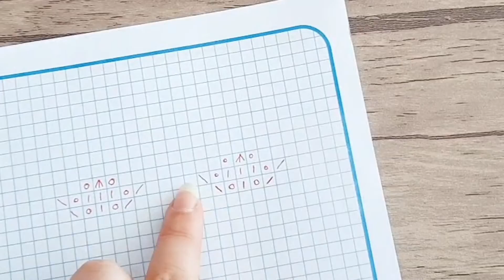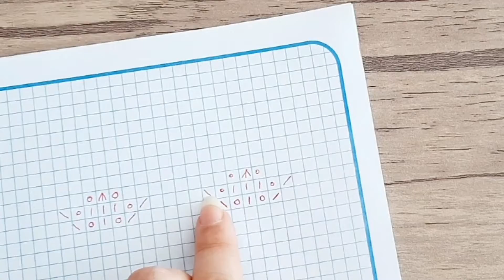How to knit an easy lace stitch pattern for beginners | Mesh Lace Stitch pattern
*PRETTY LACE STITCH*
In this video you will learn a beautifull lace stitch pattern for all projects.
This lace stitch is very easy for beginners.
It's very easy 6 rows lace knitting pattern for ladies sweater / cardigan.
You need:
knit & purl
k2tog: knit two together
ssk: slip slip knit
m1o: make one open
cdd: central double decrease
Intro 0:00
Description 0:08
Starting: one row 0:29
2 row 2:28
3 row 3:04
5 row 4:38
Finishing 6:04
My name is Mahtab. I am a knitting instructor. In my channel (knitting with mahtab) i will teach you excellent knitting tutorials. In this channel there is both knitting patterns and crochet training for beginners. If you want to be a knitter and learn a lot of beautiful textures and designs knitting, join me because i am going to teach you a lot of knitting stitches patterns,  knitted clothes, sheets, knitted slippers and knitted patterns. There is both knitting training for beginners and advanced knitting training. My channel (knitting with mahtab) will be full of clothing knitting training for adults and children.